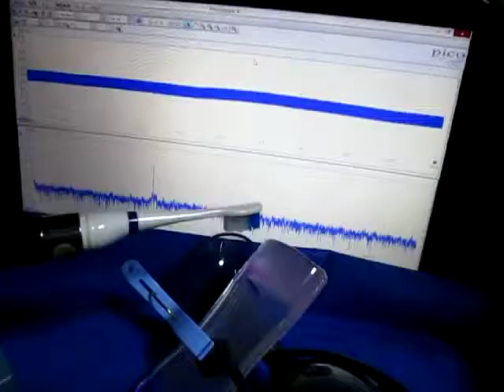超音波制御実験 Ultrasonic control experiment （超音波システム研究所 ultrasonic-labo）